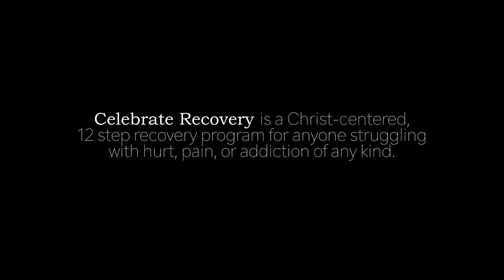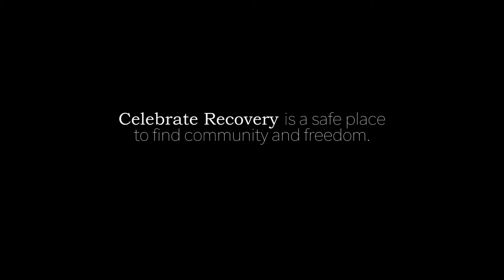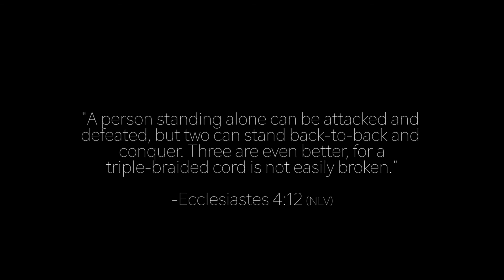Celebrate Recovery Testimony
Celebrate Recovery is celebrating 10 years at Calvary Lighthouse.

Calvary Lighthouse
Lakewood, NJ

For more info about Celebrate Recovery meetings at Calvary Lighthouse,